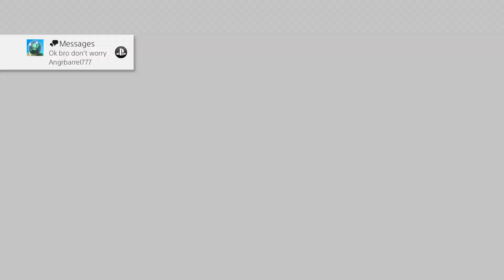[Modern Warfare 2019] TOTAL ANNIHILATION | 2v2 Gamemode | COD 2019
RAW Gameplay Footage Only , No Commentary for this video

These are my Last 2 games on the Call of duty : Modern Warfare , 2v2 Alpha and man we Obliterated them haha

So at the end of this week the Call of duty : Modern Warfare Beta begins where we get a true proper look at the Online multiplayer , Hopefully we can get some games on Teamdeath match and other game modes , i will do my utter best to get as much as i can from this beta

So anyway guys , sit back and enjoy the carnage

Discord : Here is the link , Come and join us

____ Be the Best you can be , always have the Mindset of "i CAN" , Not "I might"____

 NEW Youtube Channel Schedule :

 Weekdays (Monday - Thursday)
    Command and Conquer / RTS games

Typical Rts Games Found on my Channel

Command and conquer :

3 Tiberium Wars
3 Kanes Wrath
Generals/Zero Hour
Ancestors Legacy
Halo Wars 2
Ruse
Company Of Heroes 1/2
Age of empires
Total war

Big Shoutout to my Friends that help me record videos and chill with me on games

Leanne -     Girlfriend - Also Teammate in Call Of Duty Videos
Matt -       Friend - Also Teammate in Call Of Duty Videos
Aaron -      Friend - Also Teammate in Call Of Duty Videos
Andy -       Friend - Also Teammate in Call Of Duty Videos
Adam -       Friend - Also Teammate in Call Of Duty Videos
MaD_Money -  Online Friend - Plays C&C Games with me in Videos
Hartzheim -  Online Friend - Also My Trusted Discord Admin

Video recorded , Edited and owned by ItzTeeJaay